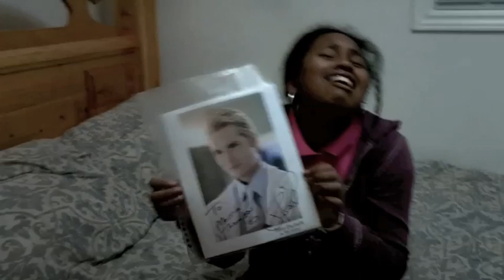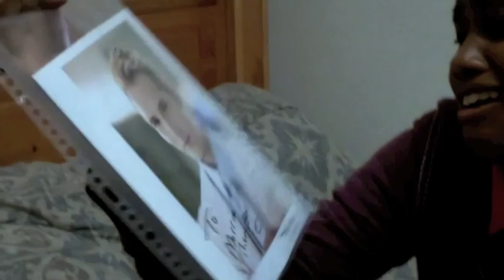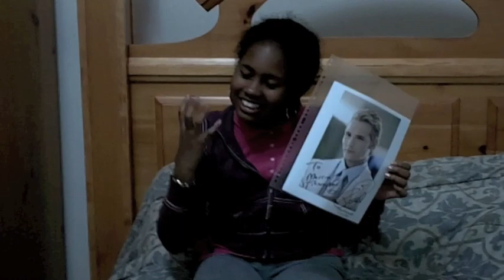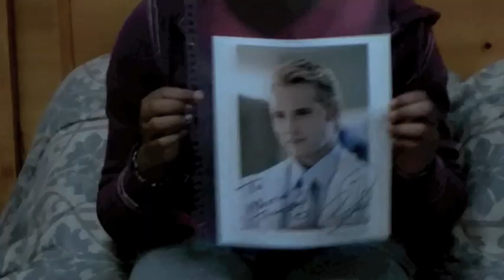Peter Facinelli Thank You Vlog!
Oh my gawd! Thank you sooooooooooooo much Peter and Michelle, I love my autograph so much. I am in so much love with Peter it's not even funny! Sorry for being all weird in this video, I didn't know what to say or do... and my brother wasn't much help! I hope one day I can meet you and personally express how thankful I am for this. For more information about this video, visit my brother's channel! (The link is below)